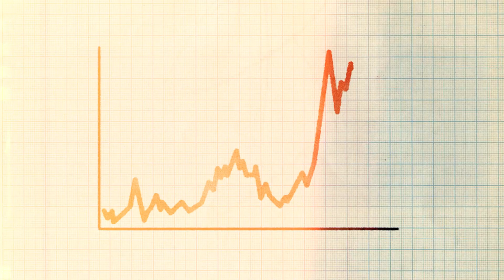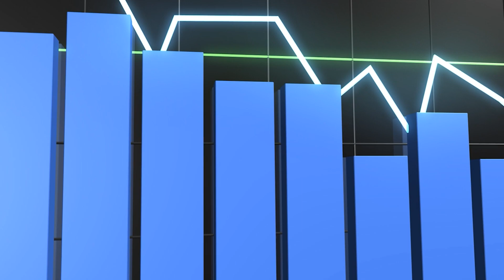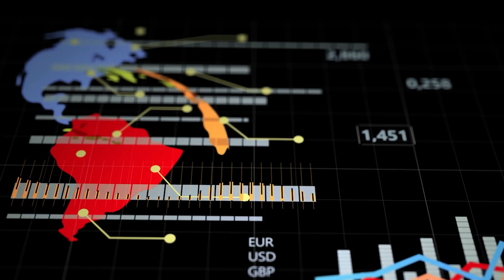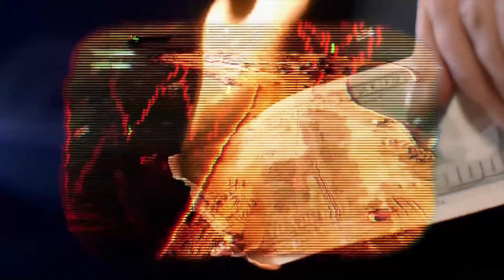Inside Dubai's $100 Billion Sinking Artificial Islands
🌍🏝️ Dive into the engineering marvels and challenges faced by these man-made wonders, uncovering the secrets behind their construction and the environmental impact they pose. From luxurious resorts to ambitious urban planning, discover how these islands are reshaping Dubai's coastline and what the future holds for them. 🔔✨